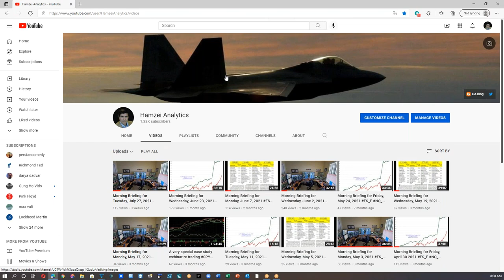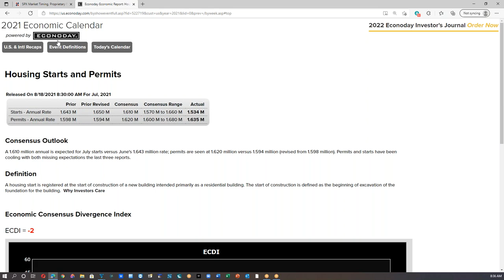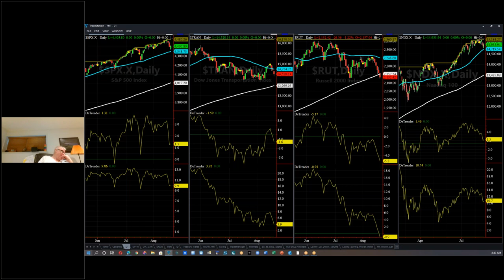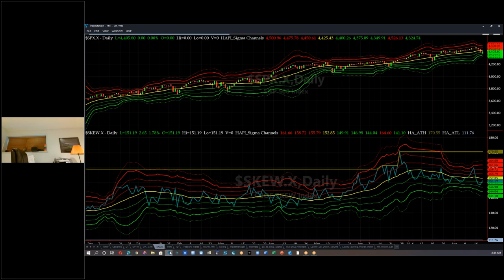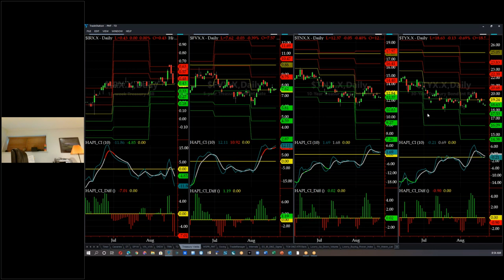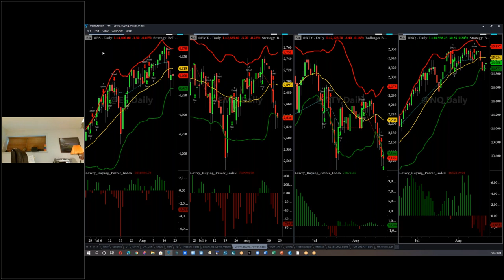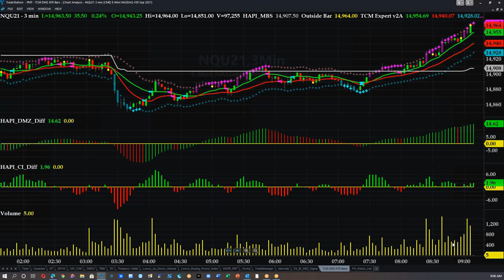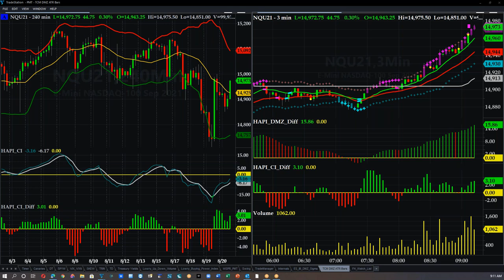Morning Briefing for Friday, August 20, 2021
Stock Market Technical Analysis for SP-500 & NASDAQ-100